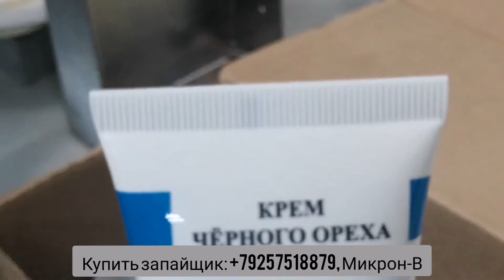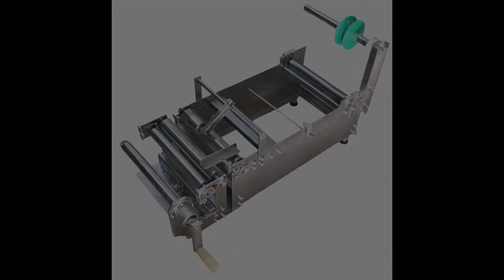Запайщик туб универсальный с автоповоротом стола. Запайка туб пластиковых и ламинатных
✅ Запайщик туб универсальный с автоповоротом стола
Срок поставки: 2 недели
Гарантия - 1 год

Компания "Микрон-В" - производитель оборудования для фасовки и упаковки.

👍 Предназначен для запайки ВСЕХ видов туб:

- ламинатных (ABL, PBL)
- полиэтиленовых (экструзионных)

⭐ Проставляет дату и другие коды.

Запайщик туб автоматически осуществляет одновременно три операции на трёх станциях :

1. Запайка тубы
2. Простановка даты
3. Обрезка облоя

Перемещение тубы между станциями оператор осуществляет поворотом рабочего стола. Мы выпускаем также модель данного запайщика с автоматическим поворотом стола с помощью нажатия кнопки.

Время запайки туб контролируется таймером и зависит от толщины стенок тубы. Температура запайки туб устанавливается и контролируется терморегулятором. В комплект входят установочные стаканы под один размер туб.

⭐ Дополнительные опции:

1. Литеры для кодировки (даты, номер партии и т.д.) Базовый комплект из 22 шт. Формат ДД ММ ГГ . Цена: 13 100 руб.
2. Дополнительные стаканы для установки туб. Цена комплекта из 4 шт. — 3500 руб.

⚙️ Технические характеристики

Производительность туб/час до 1500 туб/час

Диаметр тубы max 50 мм.
Высота тубы max 200 мм.
Высота тубы min 30 мм.
Ширина сварки 5-10 мм.
Давление сжатого воздуха 6-10 бар.
Потребление сжатого воздуха: 80 л/мин
Скорость запайки: 1-10 с.
Габариты:
Длинна 540 мм / Ширина 500 мм / Высота 510 мм
Рабочие напряжение: 220 В
Потребляемая мощность: 0.5 кВ.
Масса: 35 кг.

⭐ Срок изготовления автомата: 2 недели.
⚡Сейчас в наличии есть полностью готовый автомат.

👍 Бонусы:

1) Обучающее видео-инструктаж
2) Настройка и наладка под Ваши тубы перед отправкой. Снимаем видео и высылаем Вам.

👔 Работаем официально, заключаем договор, предоставляем бухгалтерские документы.

💳 Любые способы оплаты кроме наложенного платежа

🚛 Работаем со всеми транспортными компаниями, быстро отправим в любую точку России, Беларуси, Казахстана, Узбекистана.

Звоните сейчас, ответим на все вопросы, вышлем дополнительную информацию, фото, видео.

✅Запайщик туб универсальный. Запайка туб пластиковых и ламинатных